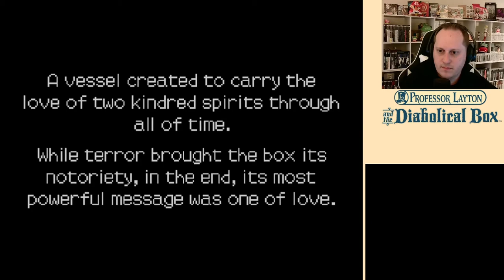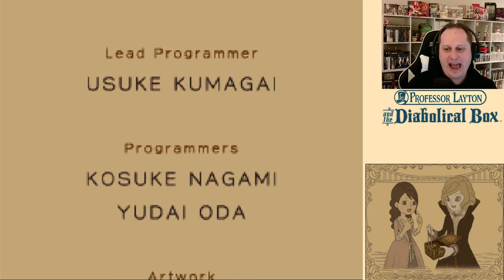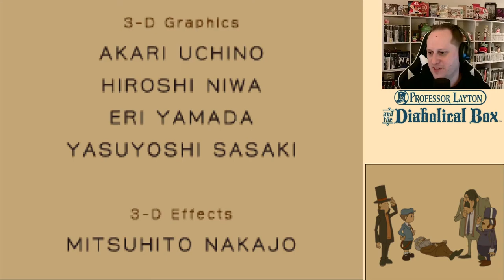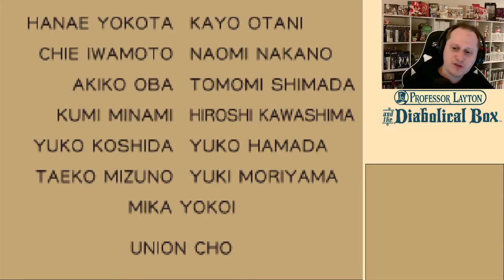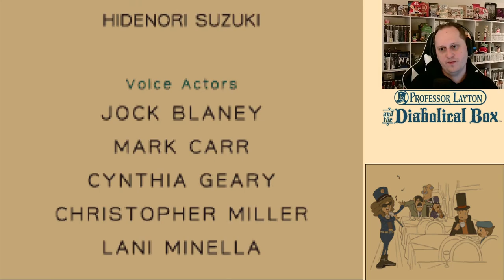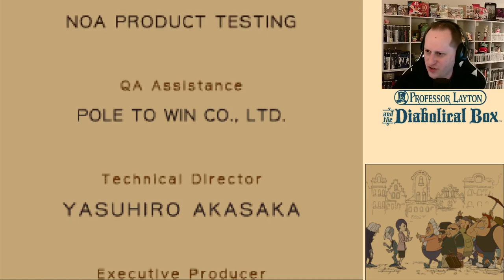Let's Play Professor Layton & the Diabolical Box #46 -Finale! [Blind]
We've reached the end of Professor Layton and the Diabolical Box. I've had a great time with this game and I hope you all have as well. Next on the agenda is Ace Attorney: Dual Destinies. Shortly after that, we'll start work on Professor Layton and the Unwound Future.

Professor Layton
Professor Layton and the Diabolical Box
Professor Layton Let's Play